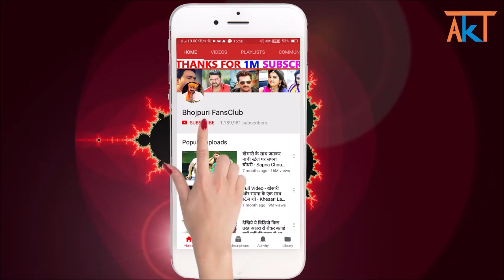Le Lo Bhang - आगया Pawan Singh का बोल बम का तहलका मचाने वाला पावरफुल वीडियो - Bol Bam Song 2021